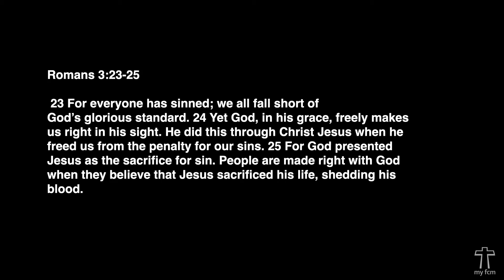Unity | The Christian Life Series | Jamie Savannah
Sunday, September 22nd, 2024
Jamie Savannah